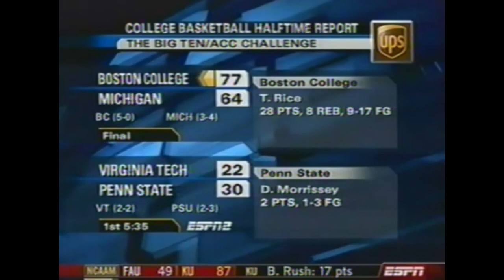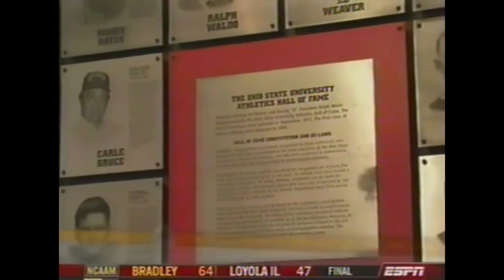UNC Basketball: #2 North Carolina at Ohio State | 11-28-2007 | ACC-Big Ten Challenge | Full Game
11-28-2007: #2 North Carolina at Ohio State